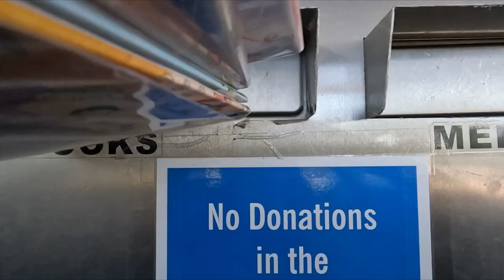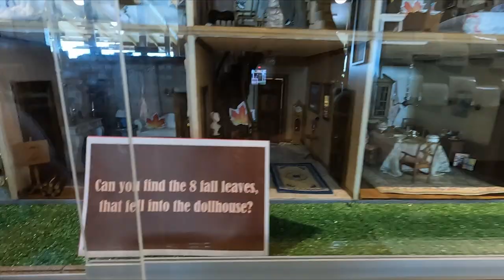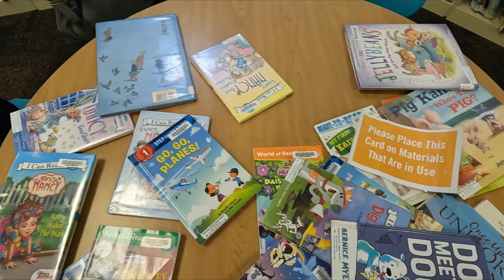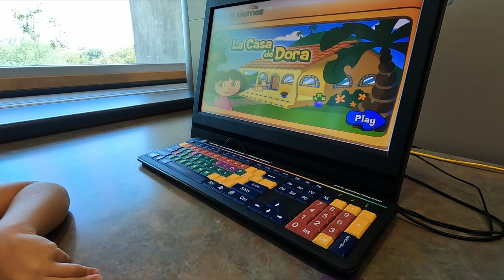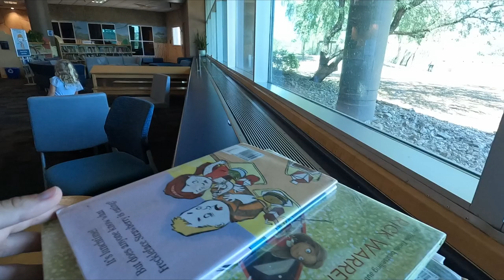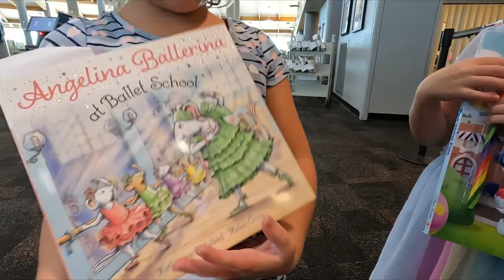Nanny Takes Kids to the Library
This video was made a couple of years ago. The girls in my care, as well as myself, no longer live in this area, so I felt it was finally safe to share. In this video, you can see me in action as a nanny. Reading and taking kids to the library has always been one of my favorite activities to do with kids. 🩷